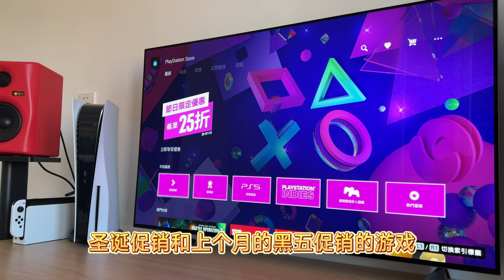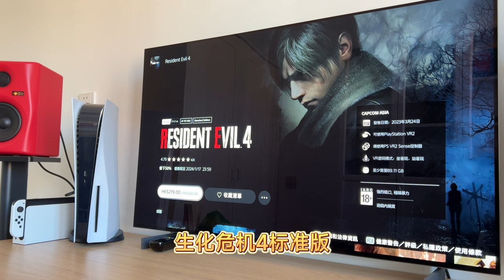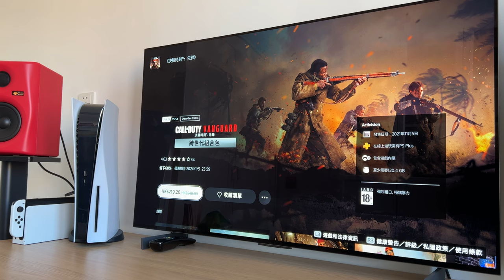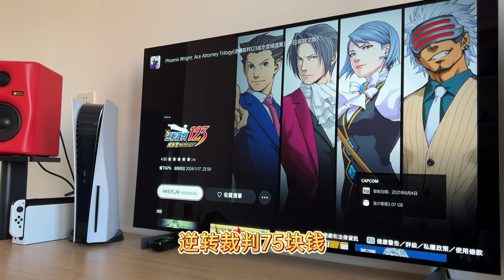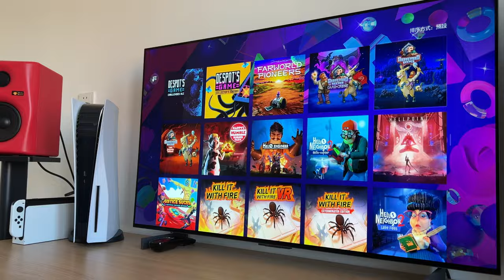索尼PS港服游戏圣诞促销（新老会员都没有优惠）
你准备买哪个游戏？